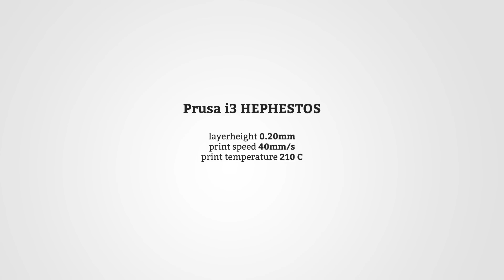colorFabb bronzeFill Prusa i3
3d printing with colorFabb bronzeFill on the Prusa I3 Hephestos.